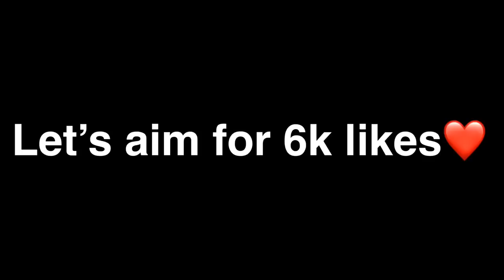“Maro mujhe maro, maro mujhe” || Duo Vs Squad || Reaction time || PUBG MOBILE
Hello everyone , Welcome to another video. Today i have brought you a video in the Erangel map. There will be some intense moments.. Hope you enjoy😁🙏❤️

Also we have completed 146 k family, so thank you so much all for you love and support ❤️❤️❤️

 Songs :--1. Mark Pettitt- Something Inside
                 2. Zella Day - Compass

Recorder :- IPhone XR internal recorder